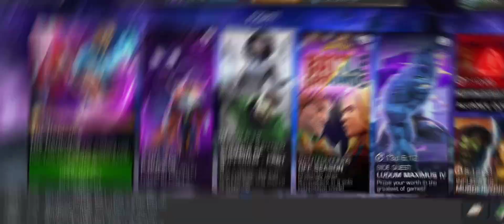MCOC: ACT 9.1.4 - Path 2 - Easy Path For Exploration VOID VS BLACK WIDOW 2024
MCOC: ACT 9.1.4 - Path 2 - Easy Path For Exploration VOID VS BLACK WIDOW 2024 gaming marvel MCOC gameplay marvel contest of champions

INSTAGRAM I'D: aryan6783rajput
GAME LINE I'd: aryan1167
Channel name:
MCOC by GAMER AM

Prepare for epic versus-fighting action with your favourite Marvel super heroes & super villains in the ultimate cosmic showdown! spider man 2099, infamous iron man, Nimrod, Ghost & more await your summons to battle! Assemble a team and begin your quest to become the Ultimate Marvel legend champion!

Welcome To The Contest:
Doom vs. ghost! Hulk vs. captain Marvel! Thanos vs. Antman! spider man vs spider Gwen! The greatest battle of Marvel history in your hand with with you Marvel champions team! The great storys of Marvel await for you like: Avenger infinitive war, Endgame and with new future story bosses! Normal version of kang, updated version of supreme kang, Thanos with six stone powers, evil version of black widow, evil version of gama hulk, grandmaster and collecter! Defeating all Bosses of Thronebreaker, caviliar and paragon! How to defeat grandmaster, Kang and different Boss of different levels and journey! Experience the free to fighting game of Marvel universe on your mobile device. Marvel contest of champions!

COLLECT NEW SUPEREME POWERS HERO AND VILLIAN CHAMPIONS!
.Collect, level up, adding signature stone and rank them to max level with high damage
.Make your 1star, 2star, 3star, 4star, 5star, 6star and 7star champions team!
.Make synergy, team, crystal, catalyst for your team to take them to max level!
.New champions are add to contest every month with new synergy and powers!

QUEST AND BATTLE:
. Journey through the exciting storyline in classic Marvel story telling is famous or fashion.
.Explore dynamic quest maps and engage in a healthy dose of action-packed fighting utilizing controls development specifically for the mobile platform.
. Marvel contest of champions is the best of Marvel studio and great heros and villains champions with the great synarges.
. MCOC is short for of Marvel contest of champions game with great challenge and with great powerfull bosses for defeat like: grandmaster, Thanos, kang, kang the time traveller and great new champions with power and strength nodes.

HOPE YOU ENJOY WATCHING THIS VIDEO IN HINDI